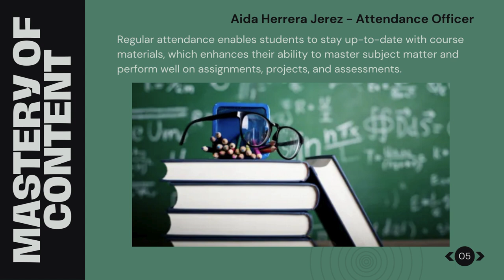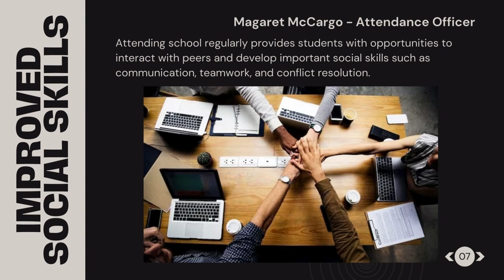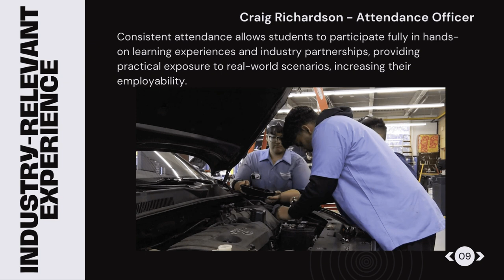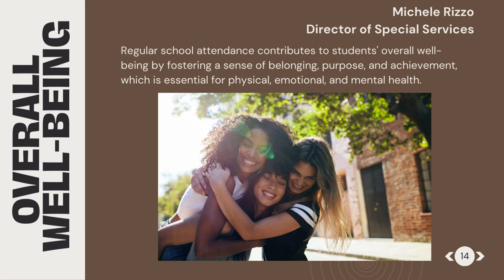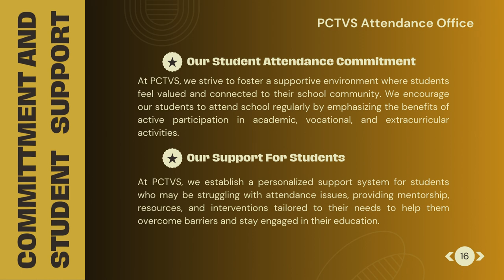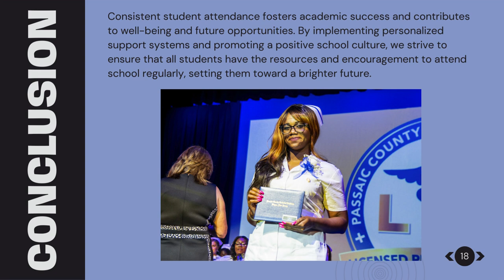PCTVS Attendance Office for Bulldogs Take Action Week 2024